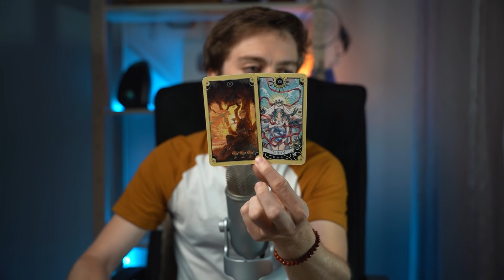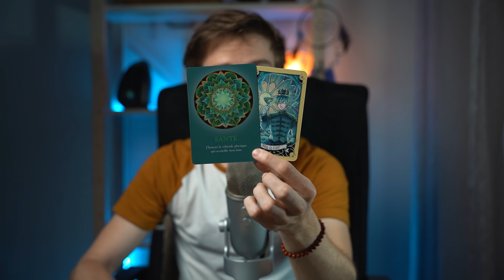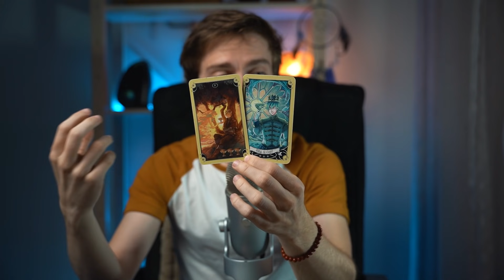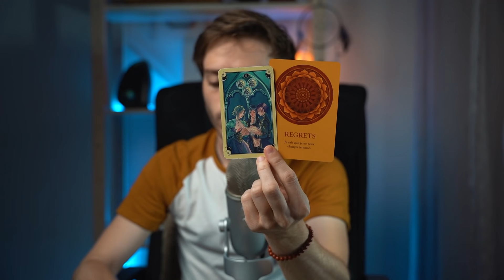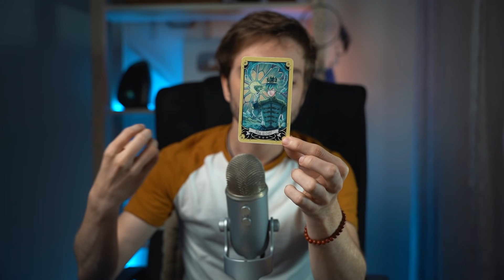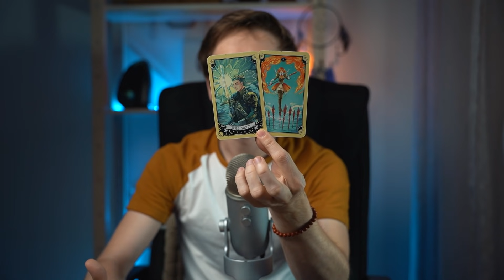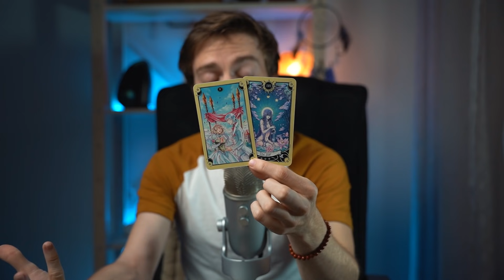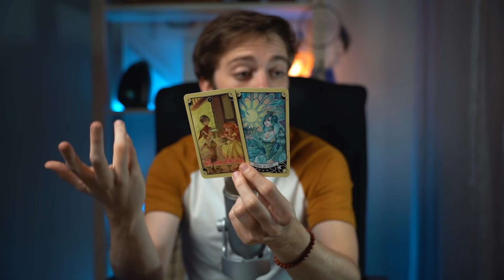Trouver un meilleur équilibre émotionnel. PLEINE LUNE 24 JUIN 2021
🃏 Jeux que j'utilise souvent dans mes vidéo :
The Oracle Butterfly (Edition en Multilangues)
Gems Oracle Cards (Edition Multilangues)